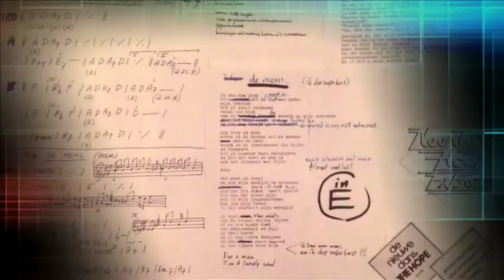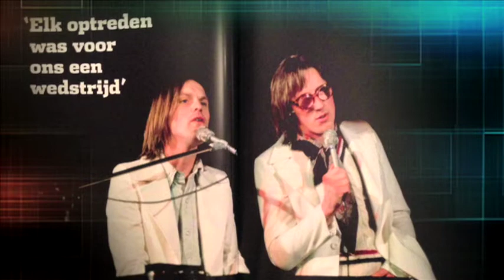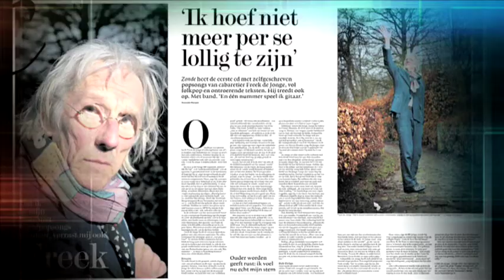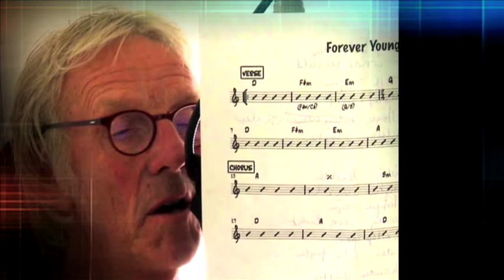2015 - Freek de Jonge - TV Monument - Han Peekel